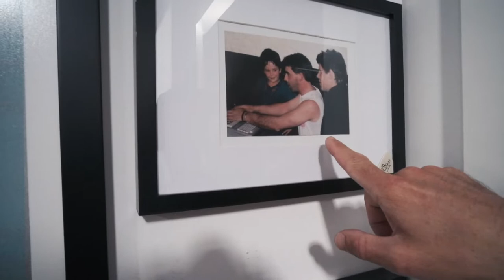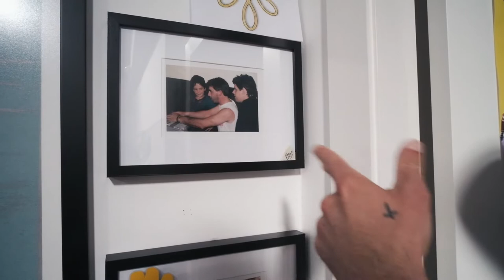Visita ao estúdio do Fred Ferreira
VÍDEO & FOTO
Canon G7x Mark iii
Fujifilm X-T3
Lente Fujinon 16-55mm f2.8
Ricoh GR III
Lente Fuji 35mm f1.4

Kit Softbox para estúdio
Placa HDMI Stream Video Elgato
VÁRIOS

Obrigado aos Membros e Patronos que ajudam a tornar todos estes vídeos possíveis:

Alda Lopes
Alex D’Alva
Ana Torres
André do Estaminé
André Mateus
António Torres
Arlindo Camacho
Bruno Rochate
Cristina Norton
Daniel Tavares
David Pinho
Diogo Beja
Diogo Riço
Ezequiel
Fábio Silva
Filipe Ferreira
Francisco Vasconcelos
Histórias da Alexia
Hugo Dias Silva
João Coimbra
João Moreira
Jorge Caiado
JR5arts
Legolasbite
Luis Ferreira
Luis Pinto
Manuel Manso
Mariana Norton
Miguel Sanches Pereira
Modesto Costa
Nilton
Patrícia Santos
Pau Storch
Paulo Muiños
Pedro Fadigas
Pedro Ivo
Pedro Teixeira
Ricardo Dias
Ricardo Paulo
Rita Borba
Rita Isabel Da Rocha Lamas
Rui Taveira
Samuel Henrique Rosa Luis
Samuel Morais
Sean Siegfried
Steve Adem
Tiago Bettencourt
Tiago Cordeiro
Tiago Martins
Tiago Mourão
Tiago Pinheira